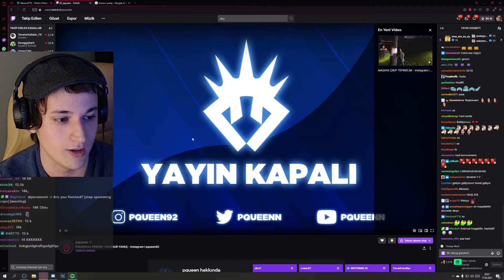Saniye, Pqueen'e Pqueen Abi Diyor :D